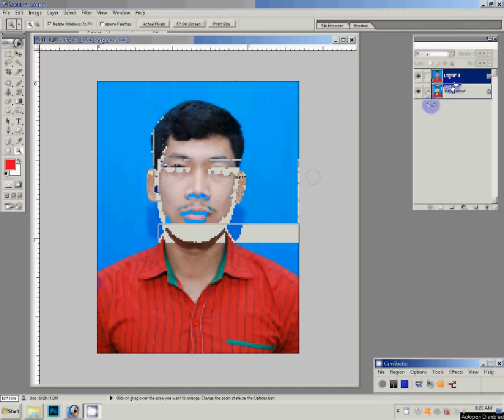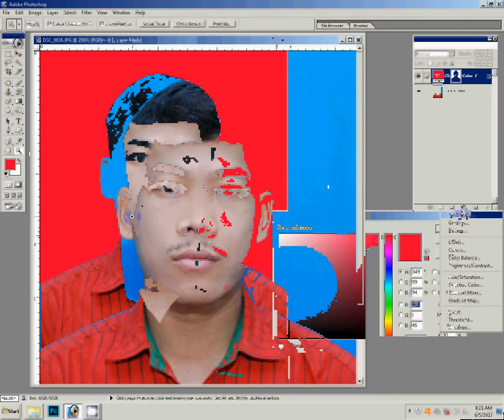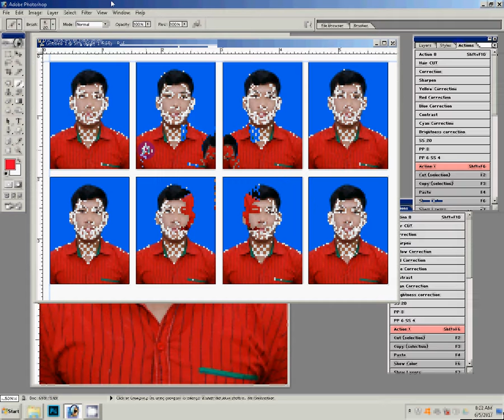How To Make Passport Photos in easy way using photoshop